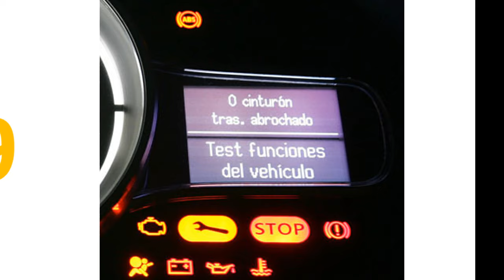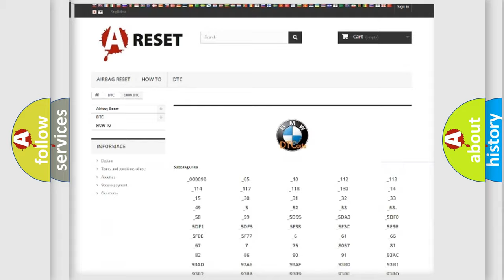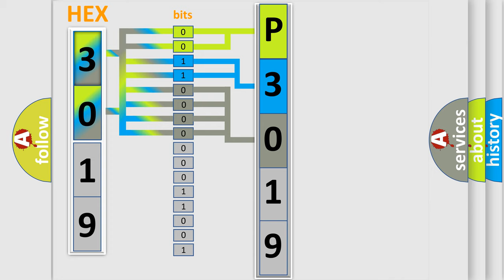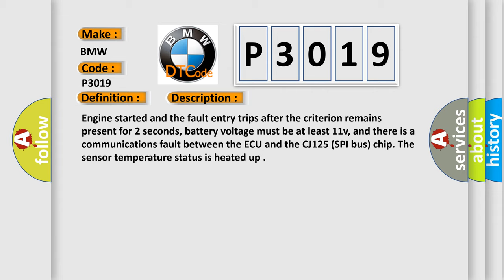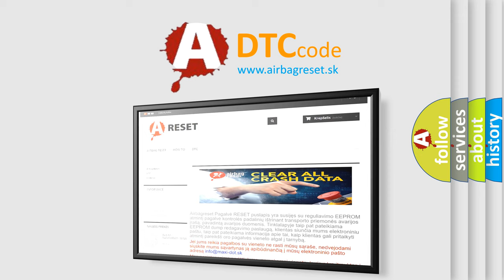DTC BMW P3019 Short Explanation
Contents:
0:21 Basic DTC analysis according to OBD2 protocol standard.
1:48 Insight into programming
2:58 A diagnostically understandable description of the Diagnostic Trouble Code
3:05 Basic error definition

Make:
BMW
Code:
P3019
Definition:
O2S Sensor Lambda Controller Value Above Threshold due to Open Pumping Current Circuit (Bank 2 Sensor 1)
Description:
Engine started and the fault entry trips after the criterion remains present for 2 seconds, battery voltage must be at least 11v, and there is a communications fault between the ECU and the CJ125 (SPI bus) chip. The sensor temperature status is heated up
Cause:
Internal HW fault in control module
Replace control module